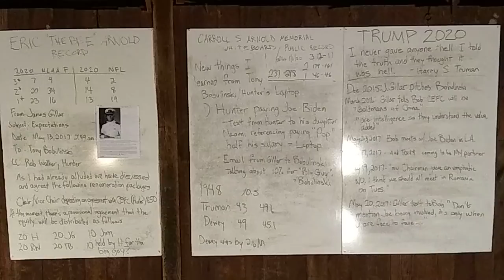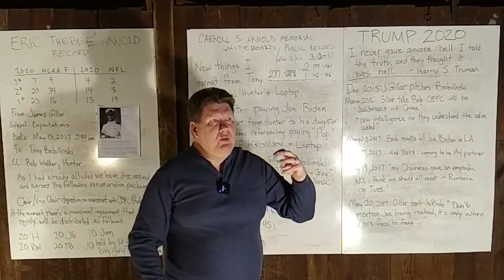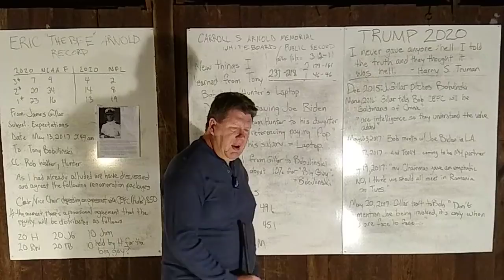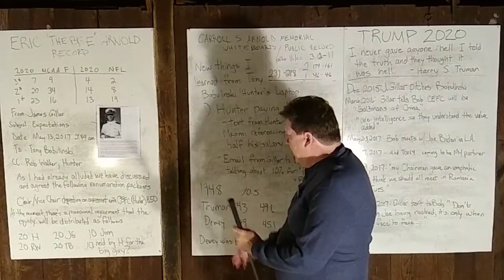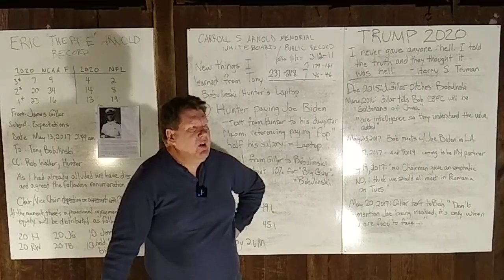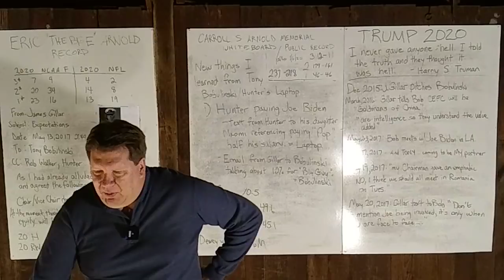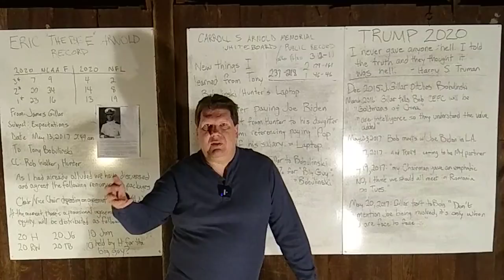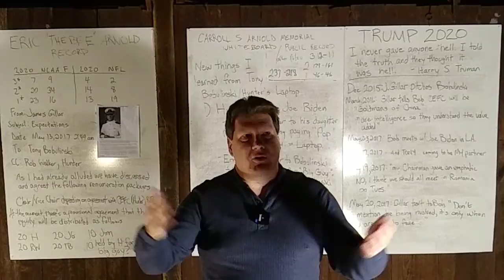Eric Arnold Discusses Tony Bobulinski's Interview with Tucker Carlson, Oct. 28, 2020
With the assistance of Tony Bobulinski's Carlson interview, a piece in the Wall Street Journal, and other Bobulinski texts he has made available, I think I have a better grasp of the entire Biden-Bobulinski-China story.

In this video, I attempt to summarize what happened, and I point out the places where there's evidence Joe Biden was directly involved.  I don't mean to bury you with videos, but the Bobulinski interview, his texts, and this entire story are significant.

Future video schedule:
Sports Barn:  NCAAF picks, Thursday, October 29, 2020.
Politics Barn:  Dependent on breaking news.